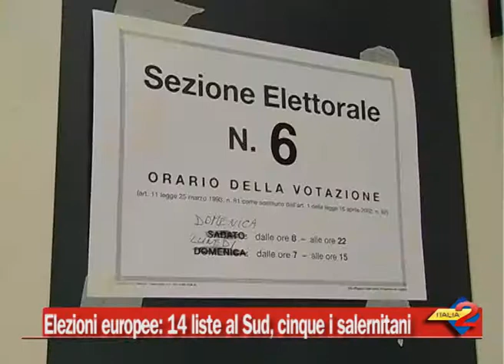Elezioni europee: 14 liste al Sud, cinque i salernitani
Presentate le liste per le elezioni europee del maggio prossimo. Diversi i Salernitani nei vari schieramenti. Rumorose le assenze. - 17/04/2014